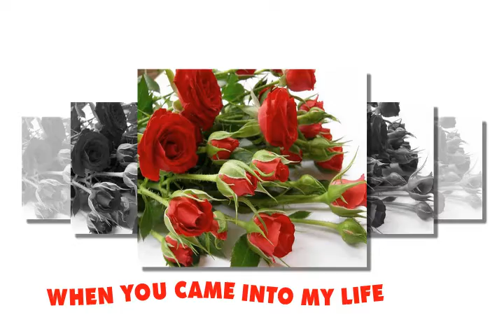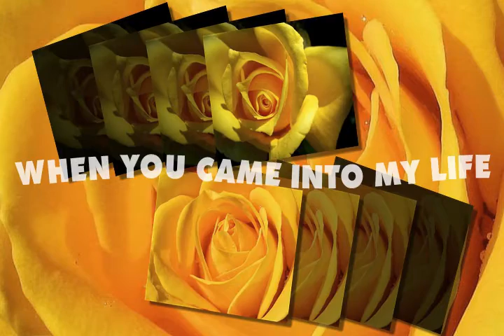For You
With Love